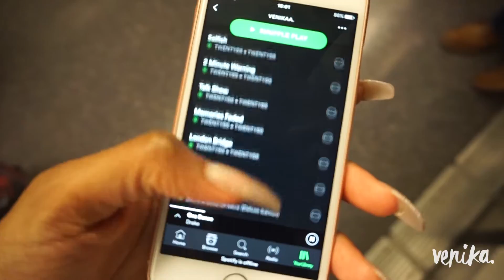MESSY B*TCHES, WHO LIVE FOR DRAMA. VENIKA.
♡ Hi my loves, WATCH IN HD!

♡ venikak on Twitter & Instagram

Hey everyone, enjoy my first ever vlog!

Fyi: My videos are always flipped because my face is not symmetrical, so I have to flip the screen to look cute :)